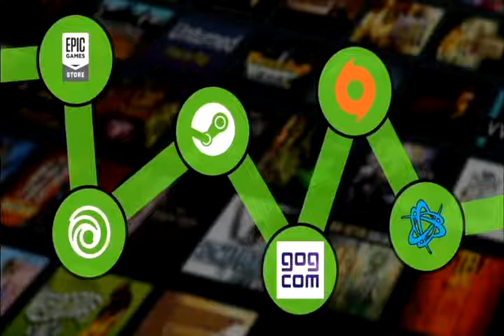Dumakastély 37. adás - Beszélgetés Huskydoggal az online játékplatformokról, kliensekről